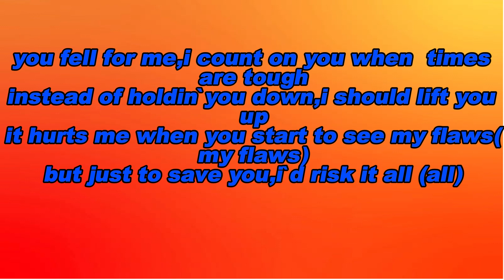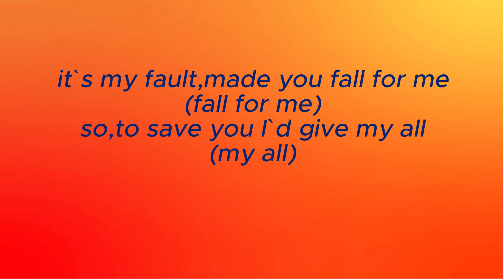Metro Booming xNav & swae lee-Calling lyrics